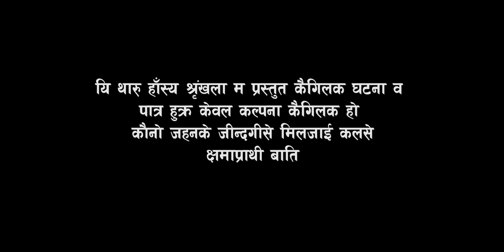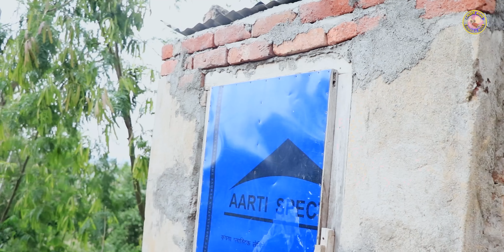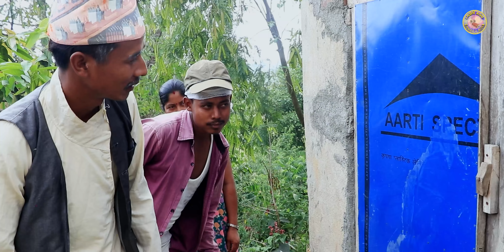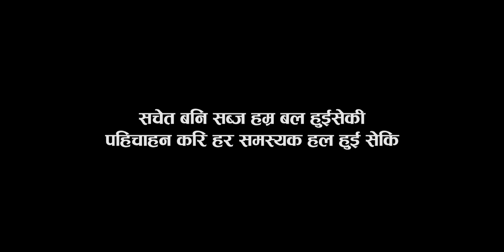Chainar Man चैनार मन || Episode -49 ||July -23-2022 || Tharu Comedy Serial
हामार भाषा, पुराण सस्कृति जोगिना अभियान म अप्नफेन सहभागि बनचहथी कलसे
हामार च्यानलम रलक नाच गान हेर्रक सल्लाह,सुझाव, प्रतिकृया दिहे नै बिर्सैबी
ओस्तहक लाई कमेन्ट सेयर व हामार च्यानल हे सब्काईब फेन कैदेनेबाटी धन्यवाद !!!

Artists :
Rajharpal Love Kusumya
Rekha Chaudhary
Sushma Chaudhary
Shankar Chaudhary
Nabin Chaudhary
Rita Chaudhary
Sita Chaudhary
Ramsaran Chaudhary
Narayan Bhusal
Birbahadur Chaudhary
Sandip Chaudhary
Mahesh Chaudhary

Productions
Shankar Chaudhary

Lyrice
Bhaunaram Chaudhary

Camera
Ramsaran Chaudhary

Creative Team
Rajharpal Love Kusumya
NK Tharu

Music
Bipin Acharya

Voice
Mandavi Tripathi
Roshan Ratgaiya

Editor
Ashok Chaudhary
Sandip Chaudhary

Writer / Direction :
Omprakash Chaudhary

Special Thanks For Music Salirupani
Roshan Ratgaiya

सल्लाह सुझाब बा कलसे यि नंम्बर म फोन कर सेक्बी